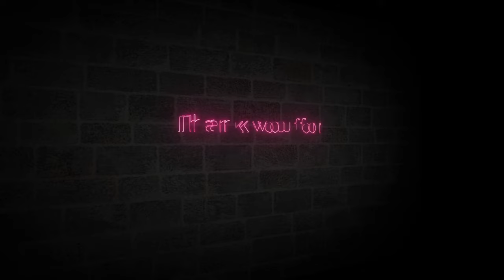The secret lives of monkeys & primates: Revealed in stunning 4K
In this beautiful 4K video, you'll get a sneak peak into the secret lives of monkeys and primates. From chimpanzees to baboons, you'll get to see them in action as they play, cuddle, and explore their environments.

This video is perfect for relaxation and contemplation. You'll get to see the animals in their natural habitat, and the relaxing music will help you to escape the stress of everyday life. If you're looking for a tranquil way to spend your time, this video is perfect for you!

monkey
4k video
nature documentary
wildlife
wildlife documentary
monkeys
monkey videos
animal documentary
cute animals
cute monkey
monkey video
cute animal
4k monkey video
con khỉ kêu
video con khỉ
4k animals and nature
thế giới động vật
primates
4k videos
monkey sounds
cute monkeys
monkey footage
monkey documentary
animal footage
monkey sound
4k monkeys
động vật
viral monkey
4k animals
con khỉ
monkeys footage
bbc earth
bbc documentary
nature scenery
nature sounds
stress relief music
scenic relaxation film
monkey 4k

You Can Share your Ideas In comment Box.